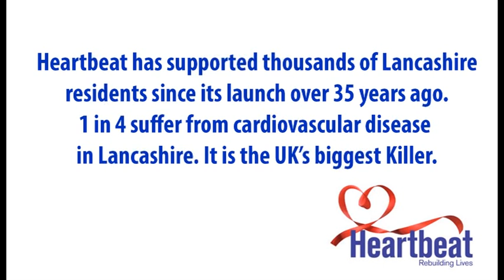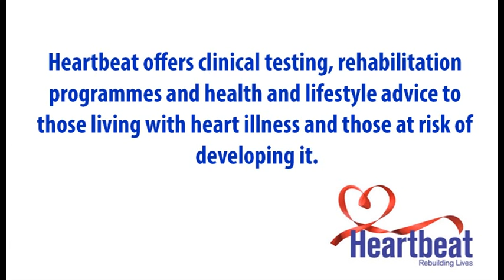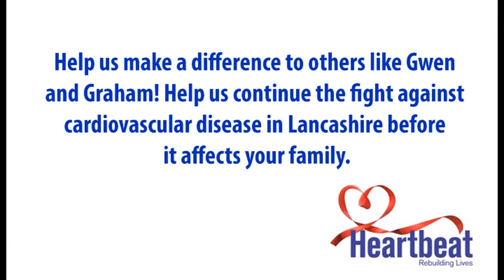Heartbeat Lancashire - Promo